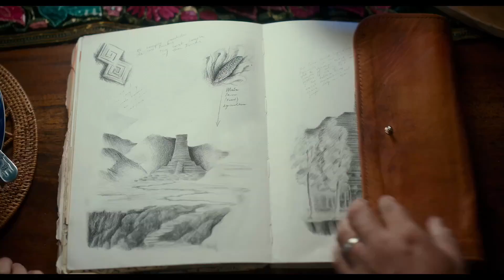DORA UND DIE GOLDENE STADT | Trailer & Filmclips [HD]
| "Dora und die goldene Stadt" (Trailer deutsch german) | Kinostart: 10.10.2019
DANKE! :)

Offizieller deutscher Kino-Trailer zu dem Film "Dora und die goldene Stadt".

Originaltitel: Dora and the Lost City of Gold
Familien-Abenteuerfilm, US/AU 2019
Filmverleih: Paramount Pictures

Schauspieler/Darsteller: Isabela Moner, Michael Peña, Eva Longoria, Q'Orianka Kilcher, Temuera Morrison, Eugenio Derbez u.a.

Regisseur: James Bobin